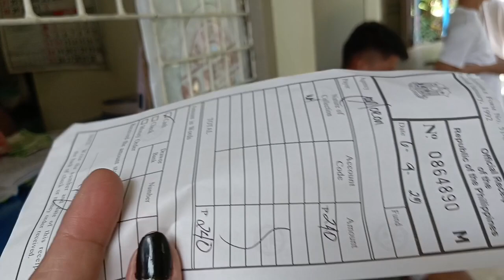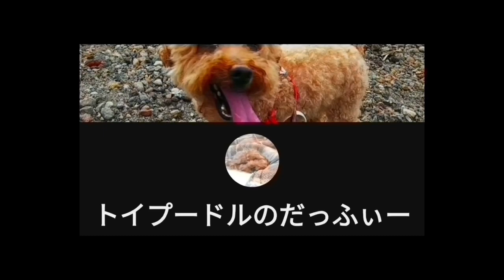Orok Cold Spring and Busay Falls